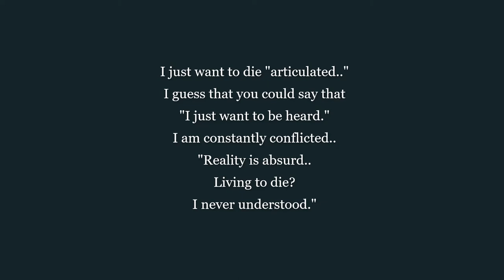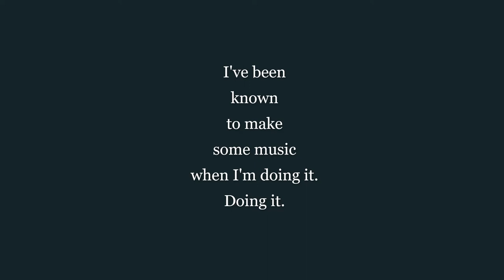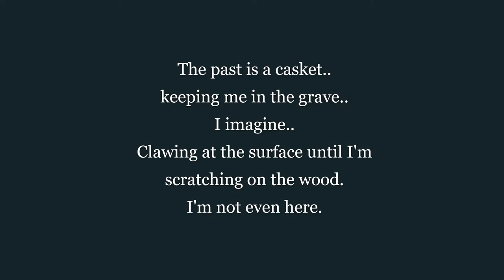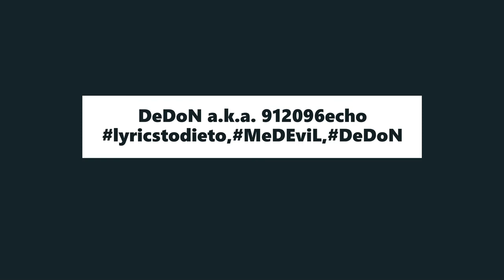losing money dancing with the devil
Date:
12.12.20.

Chorus:
I've been losing money..
and I'm..
..dancing with the
Devil.

Ohh.oh.ooh.
  oh.ohhh.ooh.

Verse One:
I've been making "poor" choices.
Grew-up feeling useless.
Ignored.
Only talked to "these" voices.
No-one talks back though.
Started feeling alone.
So I learned how to rap.
Tired of being bored.

I just want to die "articulated.."
I guess that you could say that
"I just want to be heard."
I am constantly conflicted..
"Reality is absurd..
Living to die?
I never understood."

Verse Two:
I.. don't.. know.. where..
 I've been going, but..
I've been known to make some music when I'm doing it.
Doing it.

 I've been going,
 but..
  I've been
       known
   to make
     some music
 when I'm doing it.
               Doing it.

Verse Three:
The past is a casket..
keeping me in the grave..
I imagine..
Clawing at the surface until I'm scratching on the wood.
I'm not even here.

I am in the circus,
tired of this hurting.
Certain,
I can make it disappear.
Faded with my memory.
Let me make this clear.
"I am just a whisper in an ear."